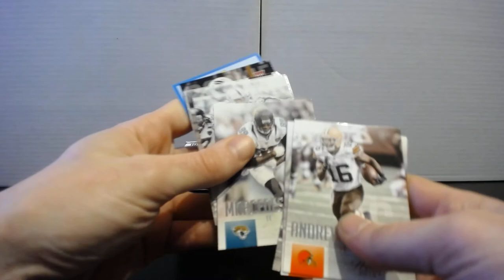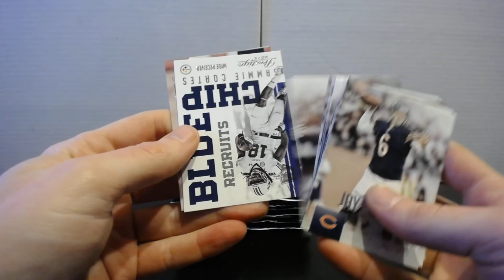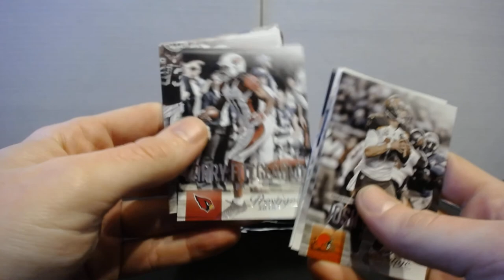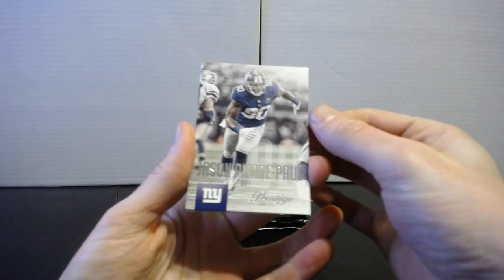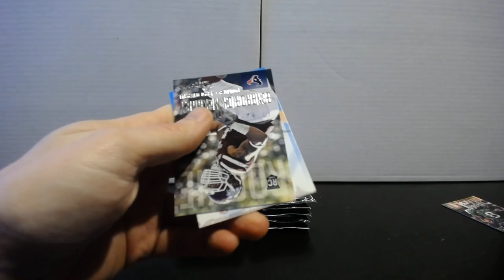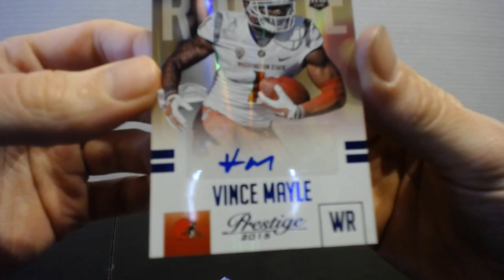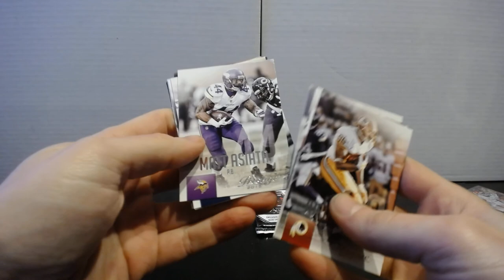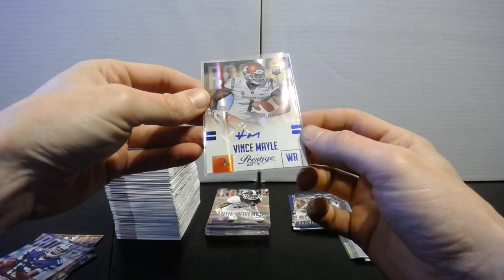2015 Prestige Football 24 Retail Pack Rip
A rip of 24 retail packs of 2015 Prestige Football.  Recap at 12:37